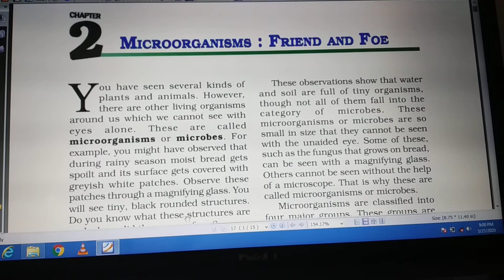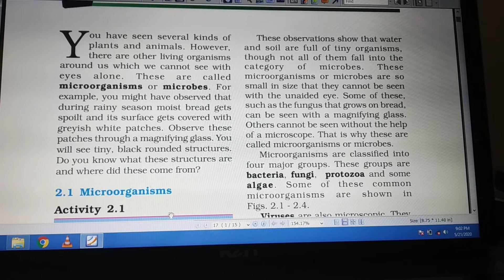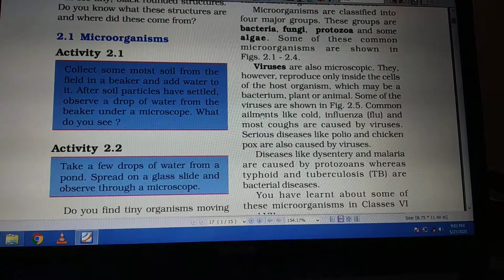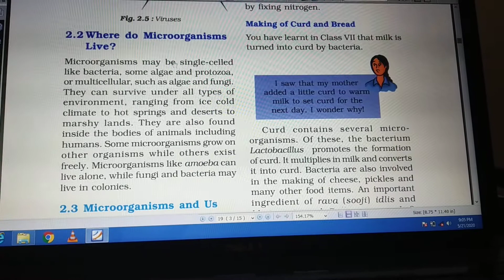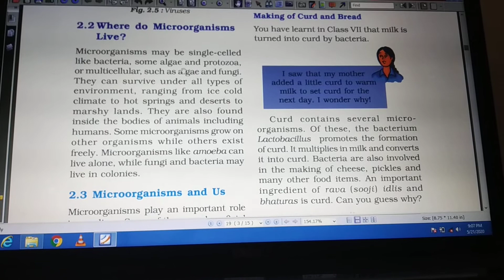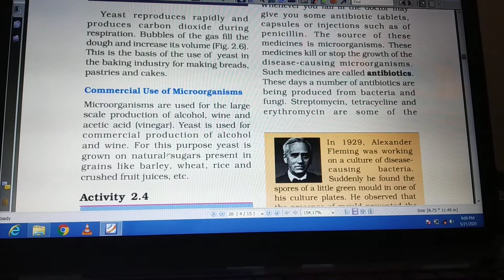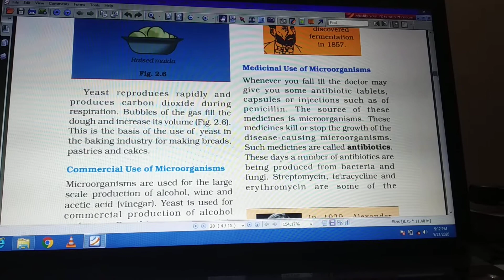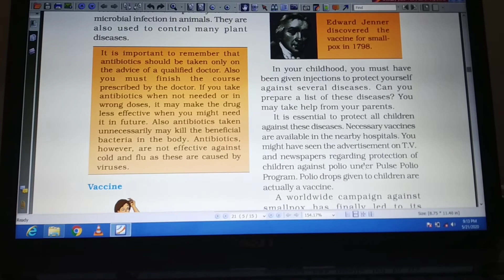8th class NCERT/chapter 2nd /explanation in punjabi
Chapter 2